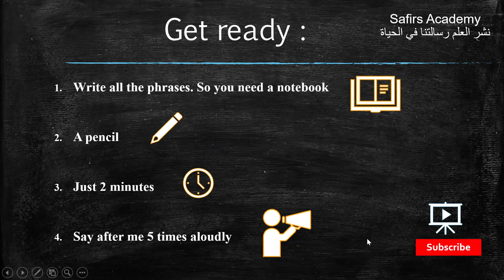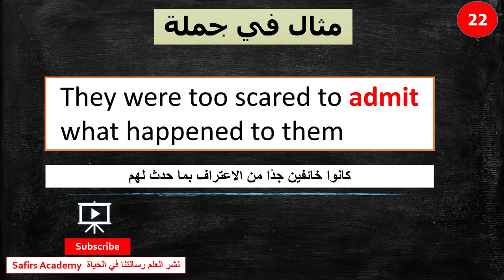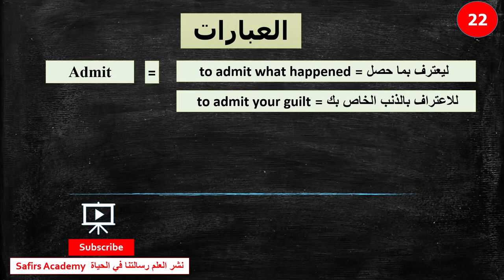Learn English /22 ADMIT / - the most common 1000 words in 2 minutes - تعلم الانجليزية بسرعة